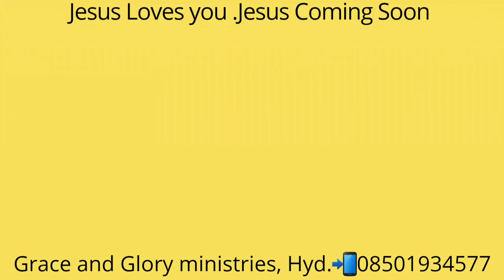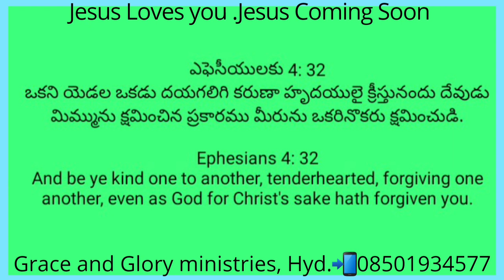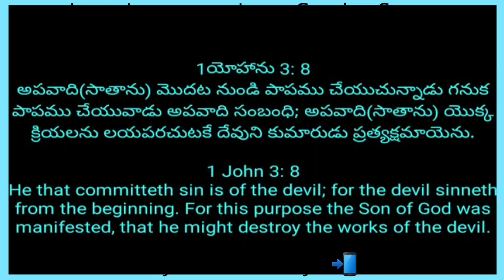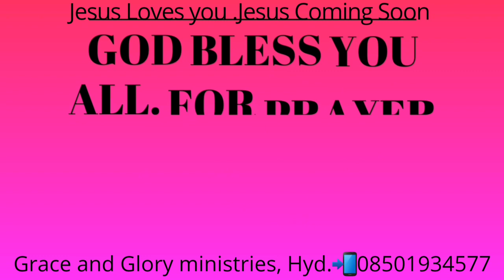Be kind to each other.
దేవుడు మిమ్మును క్షమించిన ప్రకారము మీరును ఒకరినొకరు క్షమించుడి.Message By Pr Ratheesh Tr. Hyd.